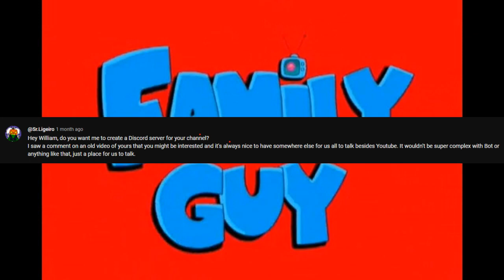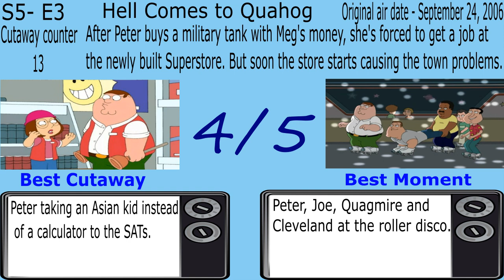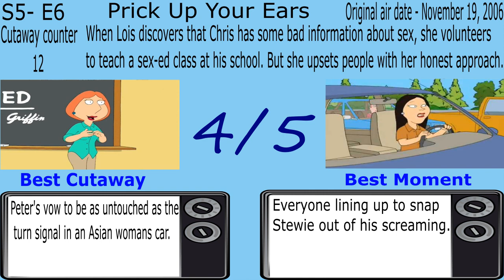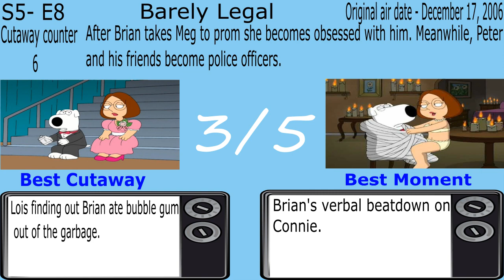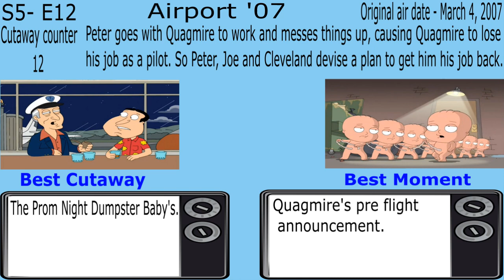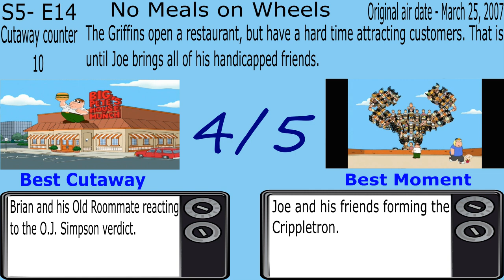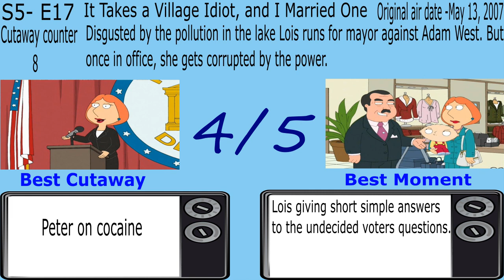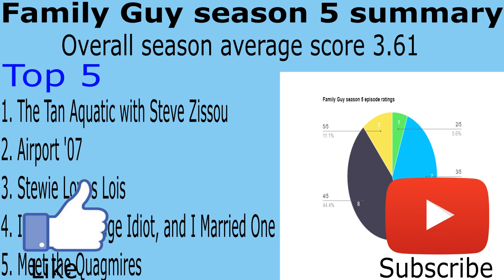Every Family Guy season 5 episode reviewed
Hi guys and welcome to the 5th instalment of my Family Guy review series. I hope you enjoy!

0:00 Intro
1:02 Stewie Loves Lois
3:01 Mother Tucker
4:50 Hell Comes to Quahog
7:10 Saving Private Brian
9:01 Whistle While Your Wife Works
10:47 Prick Up Your Ears
12:38 Chick Cancer
14:26 Barely Legal
16:23 Road to Rupert
18:35 Peter's Two Dads
20:41 The Tan Aquatic with Steve Zissou
22:58 Airport '07
24:50 Bill and Peter's Bogus Journey
27:25 No Meals on Wheels
29:18 Boys Do Cry
31:17 No Chris Left Behind
33:33 It Takes a Village Idiot, and I Married One
35:35 Meet the Quagmires
37:54 Season summary